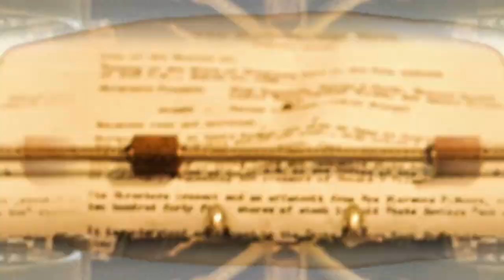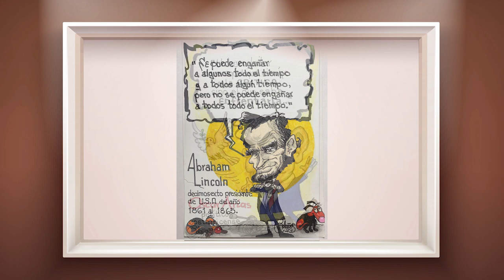123.- House of Cards (Serie) | Cultura al Derecho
El Dr. Khemvirg Puente Martínez, profesor de la Facultad de Ciencias Políticas y Sociales, llega a un episodio más de Cultura al Derecho para tratar el presidencialismo, la manipulación y el poder detrás del arte de la política, tomada desde la perspectiva del derecho estadounidense y mexicano.

Introducción: Mónica E. Gallegos Muñoz
Cápsula: Gabriel Pecero

Conducción: Diego A. Guerrero García
Invitado: Dr. Khemvirg Puente Martínez
Realización y Postproducción: Miriam S. Gallegos Muñoz